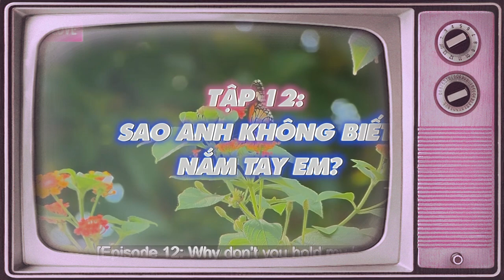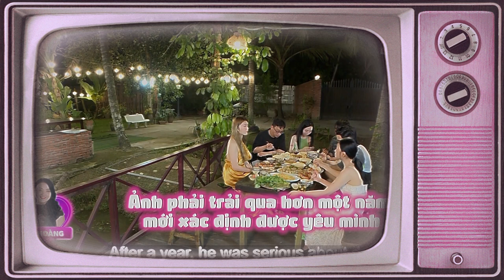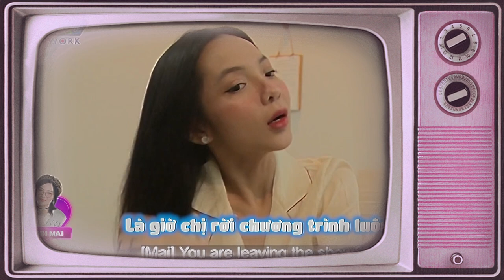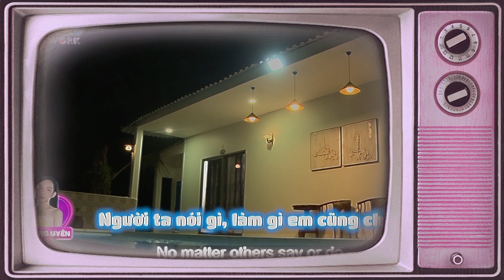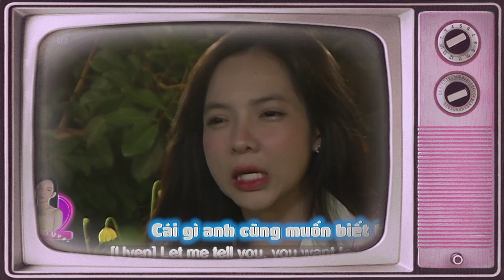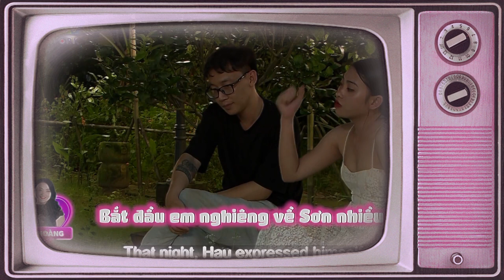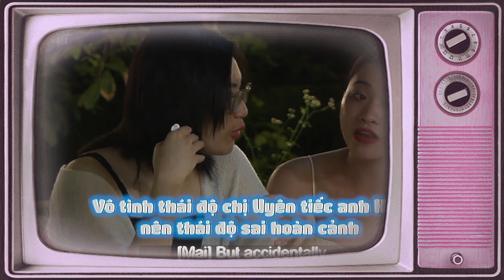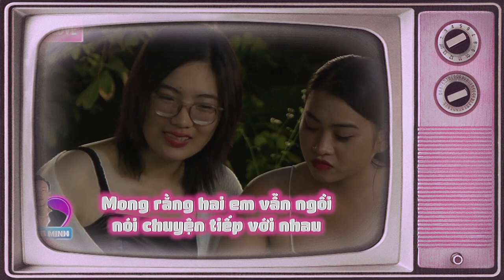Sao Anh Không Biết Nắm Tay Em ? 69 CÁCH YÊU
69 Cách Yêu là trang cập nhật những chương trình hẹn hò, ghép đôi, mai mối hot nhất hiện nay BẠN MUỐN HẸN HÒ, HẸN ĂN TRƯA, VỢ CHỒNG SON, YÊU LÀ CƯỚI, MAI MỐI CÙNG NGƯỜI LẠ